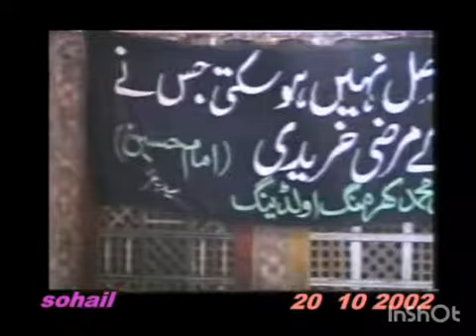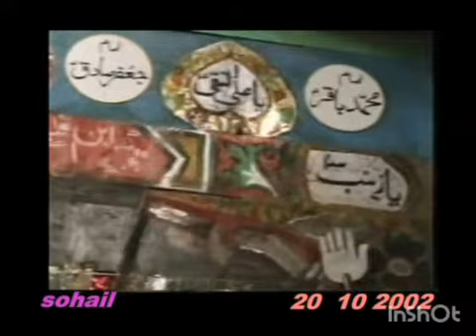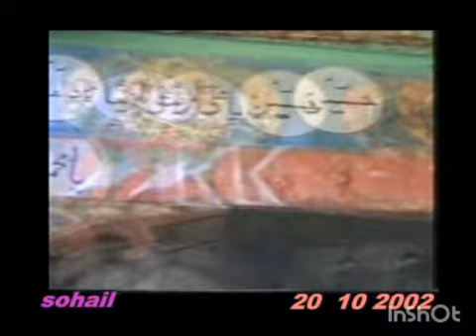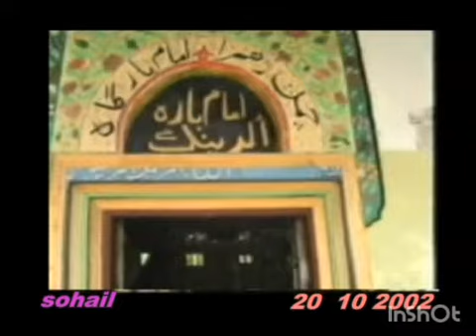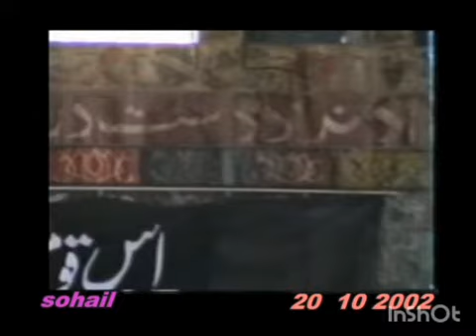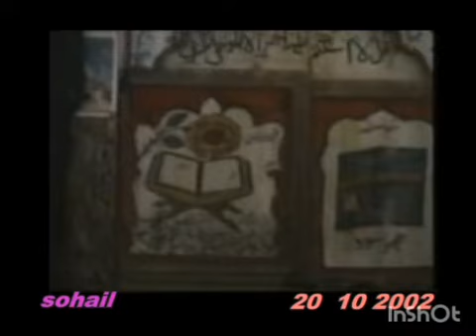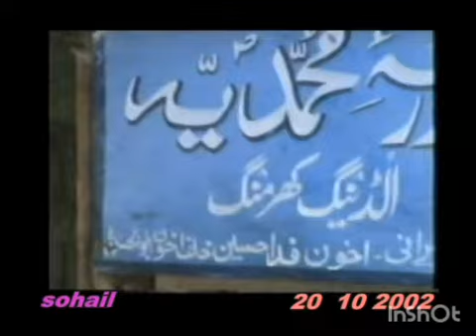After kargil war 1998 اولڈینگ میں پہلی عید امام زمانہ علیہ سلام بھرپور انداز میں منایا گیا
اسلام علیکم دوستو, بھائیو اور بہنوں میں ھوں  اپکا خدمدگار اور پیشکار اصغر علی پولوپہ,  کھرمنگ اولڈینگ نیر کارگل پاکستان سے میرا تعلق ہے کوشش کرتا ہوں کہ بلتی اور شینا زبان میں گلگت بلتستان ,لہ , لداخ اور کارگل کے لوگوں سے انٹرویو کر کے روز ویڈیوز آپکے خدمت کرتا رہوں - اگر آپکو ویڈیوز پسند آئے تو مہربانی ویڈیو کو Like, comment, share کرنا نہ بھولے اور ساتھ میں یوٹیب چینل اصغر ٹائمز کو SUBSCRIBE کرے شکریہ -

Youtube Channel ASGHAR TIMES
Kargil, Ladakh, leh, Skardu, khaplu, shigar, kharmang, roundu  ka culture, balti shina History, people livings, documentaries, Buzrugon ki Interviews, Sports Tournament highlights, Balti Broq, lattest news, current affairs aur Mahaz area halat hazira jannei K lya visit kare Hamara YouTube channel Asghar Times .

Gilgit Baltistan mai halaat kesy hai?
Kargil ladakh mai kya halaat hai?
Balti aur shina log kesy rehty hai?
Gilgit Baltistan, kargil ladakh ki tarikh?
Balti shina logun k pehly k halaat?
Baltistan mai mashoor fruits videos?

In Sab sawaloon k jawab apko inshallah ASGHAR TIMES k platform say mil jaye ge.

Hello dear I'm Asghar Ali from KHARMANG OLDING near LOC KARGIL PAKISTAN , I'm trying my best to spread and awareness of History, Livings and Culture of Gilgit Baltistan, kargil leh and ladakh by making vlogging, interviews, documentaries, and different types of stories.